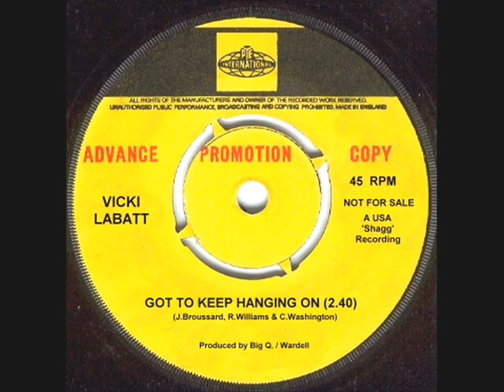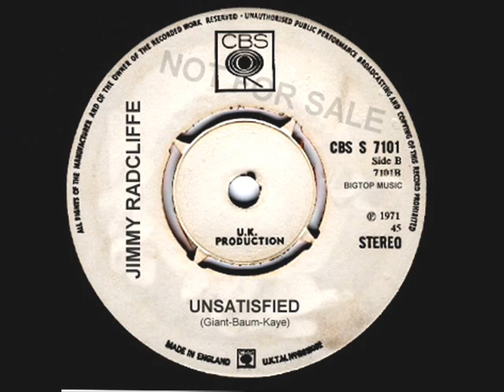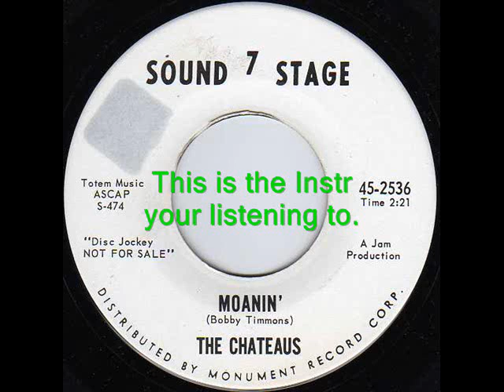Rare Northern Soul labels 03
Some more 'unusual' labels for you...maybe YOU have a few of them?